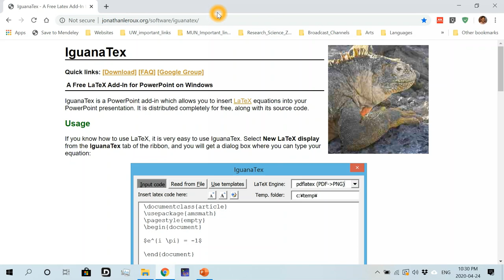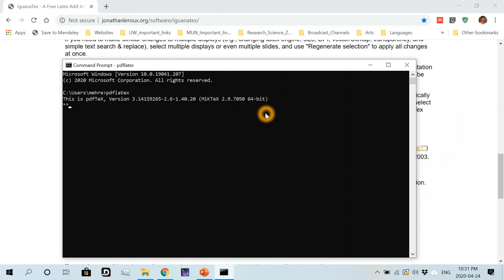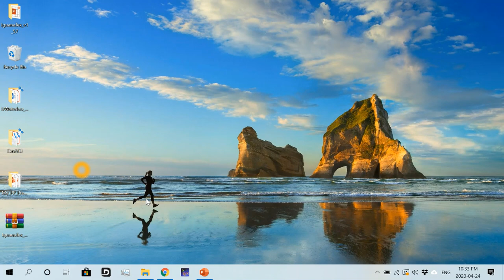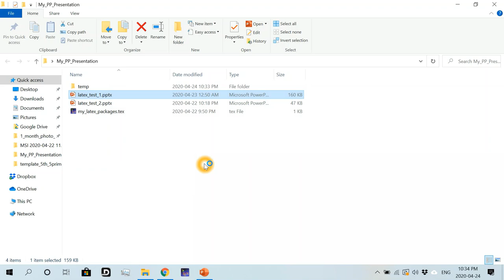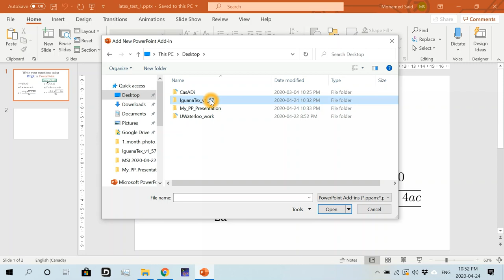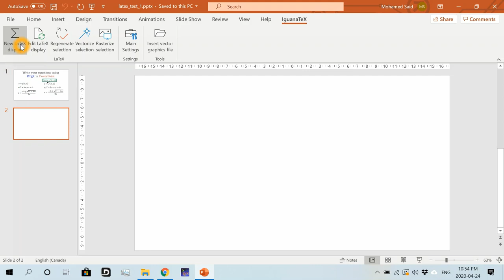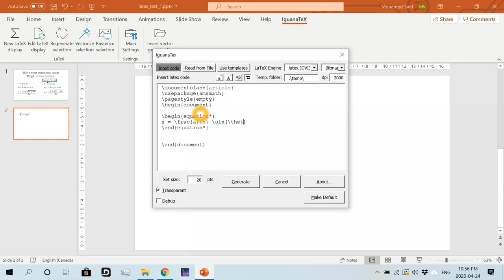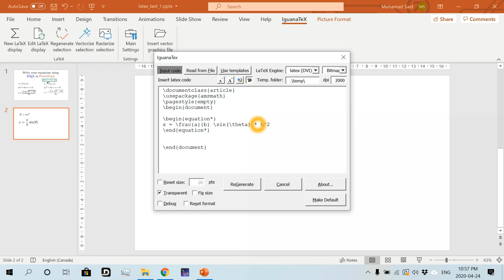Insert Native Latex Equations into PowerPoint (IguanaTEX) | Part 1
In this video, you will learn how to insert latex equations into powerpoint using a free addin called IguanaTex
This video series includes two videos
Part 1: installation and basic editing